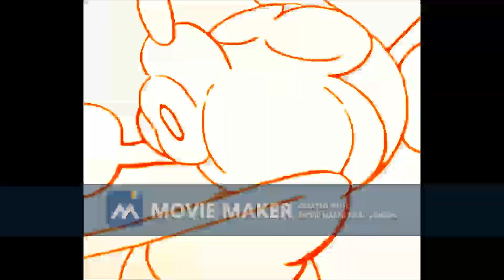Walt Disney Pictures Logo 2011 & Walt Disney Animation Logo 2016 trial 0